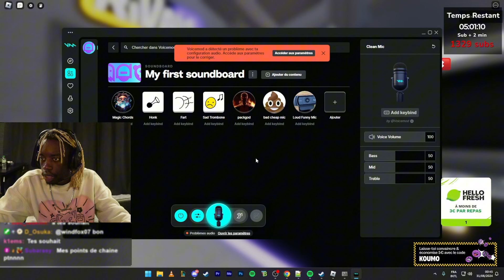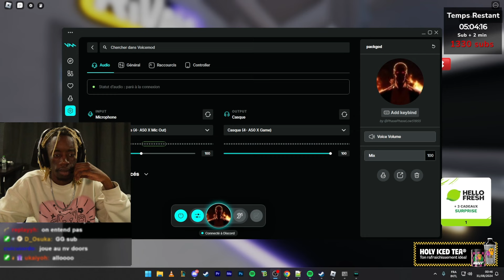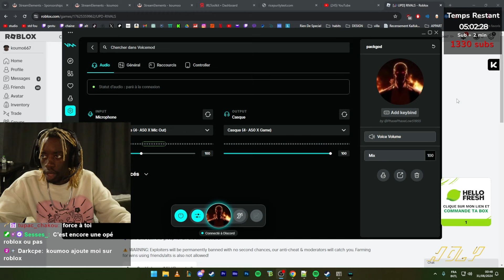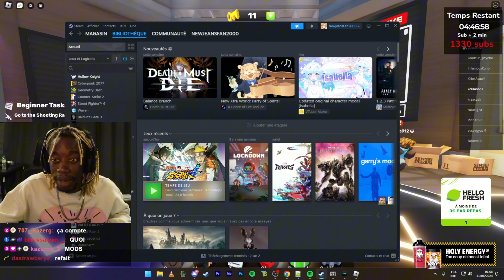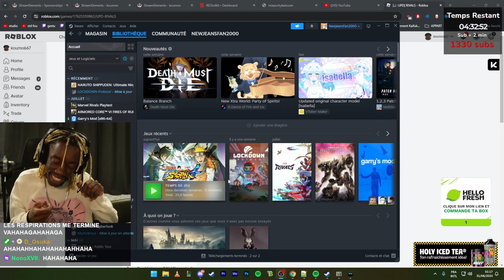LES 1V1 LES PLUS TOXIQUES SUR ROBLOX